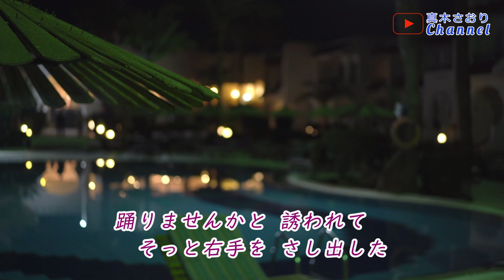渚のホテル（川野夏美さん）唄/真木さおり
2023/1/11発売　🎶紅い螢～カップリング曲～
＊作詞/本橋夏蘭